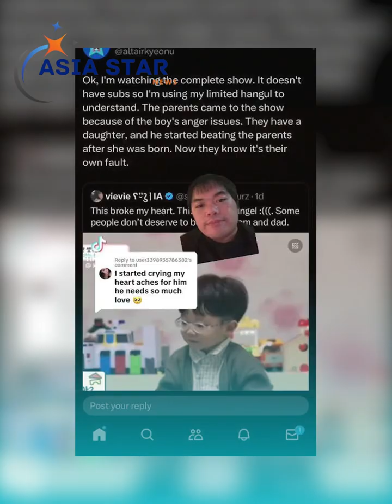တစ်ကမ္ဘာလုံးကို မျက်ရည်ကျစေခဲ့တဲ့ လေးနှစ်အရွယ် ကလေးဘဝရဲ့ဘဝ